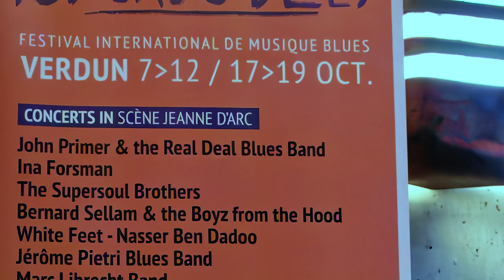Nasser Ben Dadoo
Concert lors du Faubourg du Blues de Verdun #10.